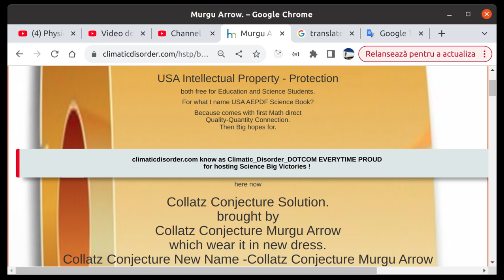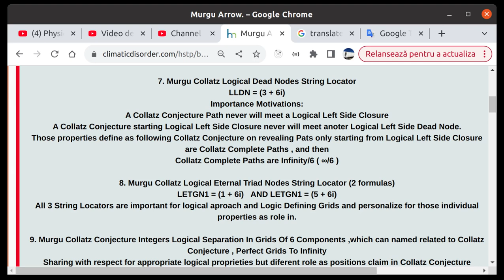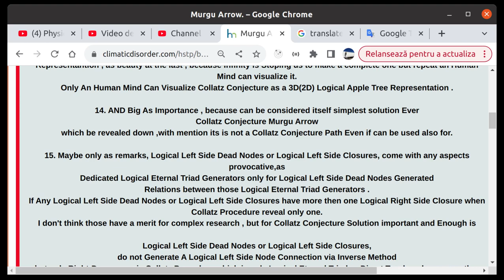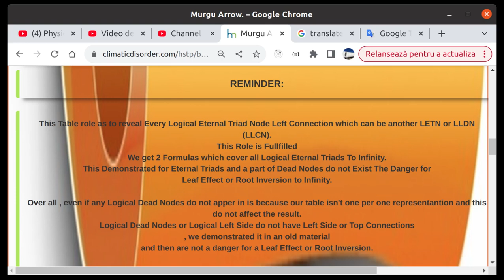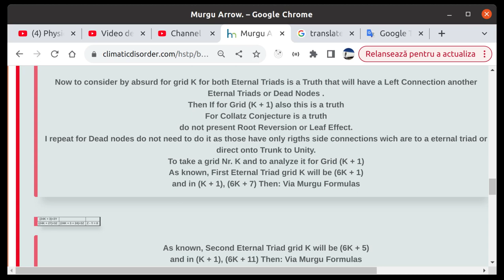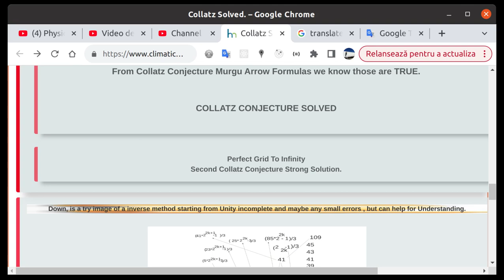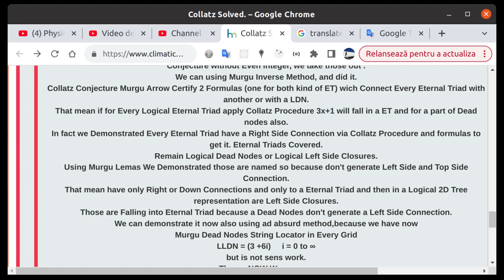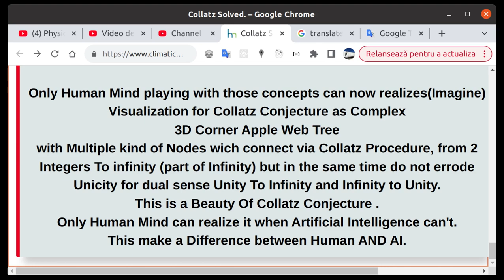Google_Education Table2To3 Murgu_Arrow Beauty_Logical Human_Intelligence Big_Victory USA_Hashtag US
Murgu_Arrow **America_Earth_Proud_Day_Fundamentals (AEPDF, 2_2015_AEPDF) Etern Best_Human_Discovery, Top1AND2 Earth_HSCUT , Science_Discovery BECAUSEwas Unknown_Science_Until_2015 , became All_Science_Base and maybe Singles which can say Certified_Absolute_Truth. USA_AEPDF are not ObservationalExperimentalModeling Theories , but Knowledge_Labyrinth_Extraction**
**USA_AEPDF_9TH_Anniversary And Earth_Proud_Day as Human_Legacy_Recovery**
**#2_2015 USA_AEPDF AEPDF Make USA USA_Top1AND2_Earth_HSCUT as Eternal_Science_Fundamentals_Absolute_Truth_Value & Base Science_Functional_Analytic**
**USA_AEPDF ScienceValue as Knowledge_Labyrinth_Extraction not from Observational_Experimental_Modeling and as Science_Surprise over Theory_Of_Everything** #2_2015 USA_AEPDF are Best Etern Science_Discovery because instant became Top1And2 All_Science_Base & Knowledge_Labyrinth Extraction and not Observational_Experimental_Logical_Modeling. ALL HONESTY!
Collatz C. small Math_Curiosity (MCCIMETGLS)
**2_2015_USA_AEPDF are for Eternity Best Earth_HSCUT and Best Human_Discovery as Humanity_Science_And_Culture_Universal_Thesaurus Knowledge_Labyrinth_Shadow_Extractions and By_2015 All_Science_Base**
HERE IS A 2015 NOBEL_PRIZE AND ABEL_PRIZE CLAIMS FOR 2_FUNDAMENTALS_7000_YEARS_SCIENCE_LOST BY 2015 All_Science_Base .
. 2_2015 USA_AEPDF are and will remain Best Ever Human_Discovery because are Eternal_Fundamental_Science_Absolute_Truth_Values .Also are maybe last Human_Legacy representatives as Human_Intelligence Knowledge_Labyrinth_Extraction and are Science_Values 7 Millennia Science_Lost and new_Science_Hope.
Climatic_Disorder_DOTCOM is proud To be host After Life_Climatic_DOTCOM Best Ever Humanity_Science_And_Culture_Universal_Thesaurus Components 2_2015 USA_AEPDF . climaticdisorder.com Started scared by Losing Glaciers which for sure will increase Climate_Change_Gradient and can lead to Climate_Change dangerous effects as Strong Climatic_Disorders and Climate evolution’s to Climate_Disorders with Parameters Danger_For_Life ,even Extinctions for Superiors Forms Of Life where first in List are Humans and Artificial_Intelligence. When AI will be ready ,for sure will be Climatic_Disorders_DOTCOM Members.
1. The Lost Fundamental Operator which Started as Math_Millennium_Equations, then Mathematics_Millennium_Equations, and in short time Integers_powers_Fundamental_Equations (maybe the right name for) and late as The_Lost_fundamental because in reality is a Science_Fundamental 5000 Years lost for Science
2. Fermat_Murgu_Impossible_Equations (FMIE) as Mathematics_Method of Solving Correct Fermat_Last_Theorem for General Case (Powers 2 to Infinity) . The Method do not address Pythagorean_Triples , Instead is an Analytic_Method addressing Possible or absurd Fermat's Last Theorem Neighbors [(X-1),(Y-1),(Z-1)]
3. Double_False_Redundancy_Of_Truth a math_Logic Success which came to wear with Quality Mathematics By Showing Division and Multiply can erode quality of any Science_functional Equation if not followed by Analytic.
4. Euler_Murgu_Equations_1_Equal_1 , as Second Metodh of USA_AEPDF to Certify Fermat Last Theorem, but for sure will get more applications on Math
5. Fermat_Murgu_Quadruplets (X^3 + Y^3 - Z^3 = 1 or -1) which Proof Dispersion and not Modular_Forms regarding Fermat Last theorem for n=3. Maybe Instead a Functional_Modular, Math_New_Concept, but heavy to obtain The Function For
7. Murgu_Quadruplets , with not modesty , a beauty of our Science_times , MORE MOTIVATIONS &Implications in Geometry, Linear Algebra . This will take The Place of Pythagorean_Triples
8. Pythagoras_Theorem From Fermat's Last Theorem a Mathematics_Beauty as Unify those two
9. Fermat_Murgu_Theorem as a Future Mathematics_Provocation for All_Science.
10.
11.